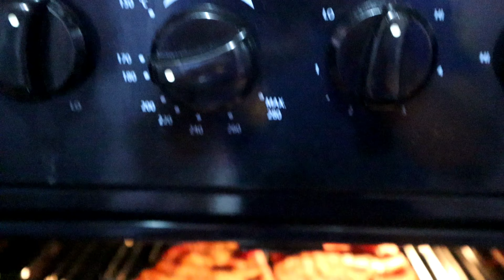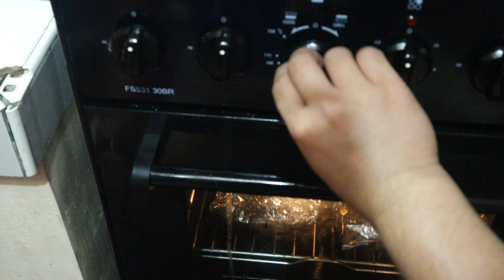Baby Back Ribs Easy Recipe - Made In The Oven